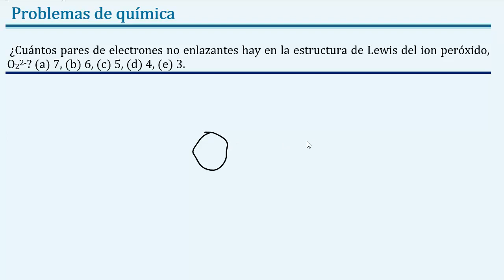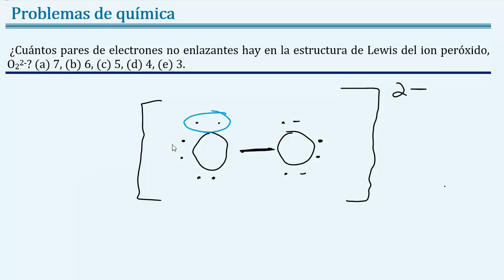𝐃𝐢𝐛𝐮𝐣𝐚𝐫 la 𝐞𝐬𝐭𝐫𝐮𝐜𝐭𝐮𝐫𝐚 de 𝐋𝐞𝐰𝐢𝐬 para 𝐎𝟐(𝟐−)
👉 𝑬𝒏𝒖𝒏𝒄𝒊𝒂𝒅𝒐: ¿Cuántos pares de electrones no enlazantes hay en la estructura de Lewis del ion peróxido, O22-? (a) 7, (b) 6, (c) 5, (d) 4, (e) 3.

👉 𝑹𝒆𝒔𝒑𝒖𝒆𝒔𝒕𝒂: 6 pares.

👉 𝑶𝒕𝒓𝒐𝒔 𝒆𝒏𝒖𝒏𝒄𝒊𝒂𝒅𝒐𝒔:  Predecir la estructura de Lewis para O2(2-), Prediga la estructura de Lewis para O2(2-), Dibujar la estructura de Lewis para O2(2-), Dibuje la estructura de Lewis para O2(2-)

👉 𝑻𝒆𝒎𝒂𝒔: química, química general, enlace químico, enlace químico covalente, enlace iónico, Dibujando estructuras de Lewis, como dibujar estructuras de Lewis, domo predecir la estructura de Lewis, ayuda con la estructura de Lewis